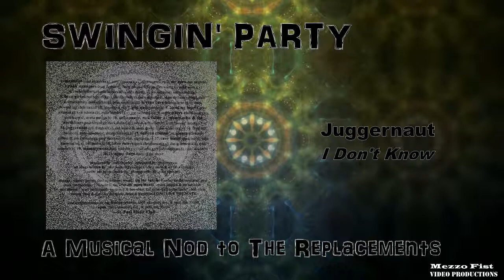Juggernaut - I Don't Know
Recorded live at O'Gara's Garage, St. Paul, Minnesota, June 22, 1995.  Twin Cities Bands tribute to The Replacements.